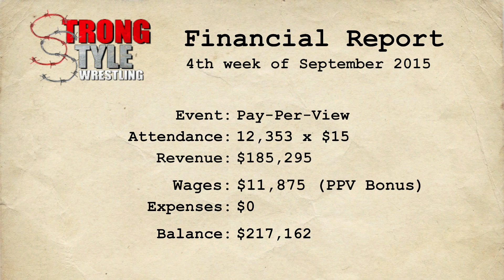Wrestling Empire Wrestling Career Part 14